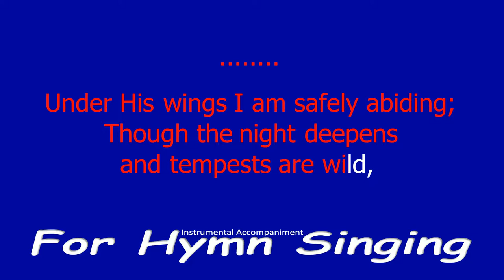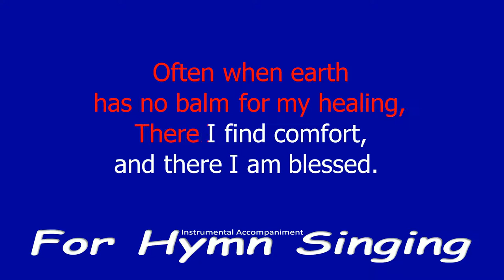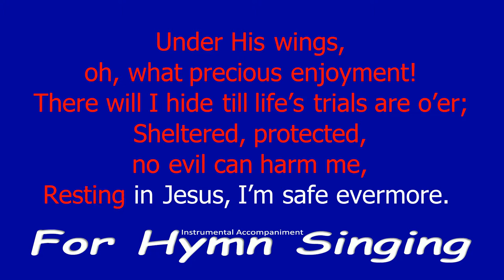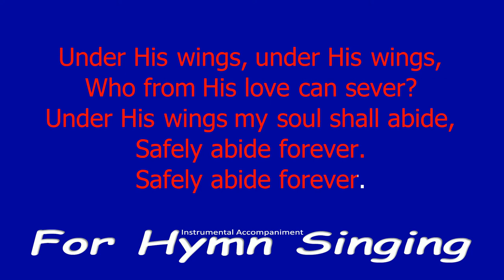Under His Wings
He shall cover thee with his feathers, and under his wings shalt thou trust: his truth shall be thy shield and buckler.  (Psalm 91:4 KJV).

Words by William Cushing, music by Ira D. Sankey (1896)